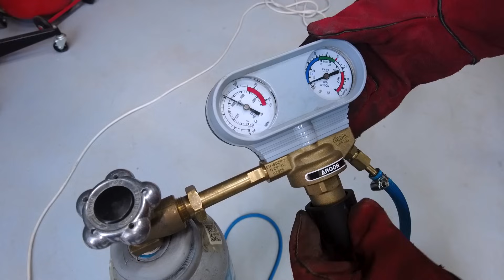Yarış Otomobilimizi Kestik ve Şasemizi 30 cm Kısalttık! İlk Yarışa 51 Gün Kaldı!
Sonunda büyük gün geldi! Bu bölümde Nissan Navara King Cab yarış otomobilimimizin şasesini kestik ve 30 santim kısaltarak yeniden birleştirdik. Böylelikle projenin en zor ve en büyük aşaması geride kaldı!

00:00 Bu Bölümde Neler Yapacağız?
01:06 Teaser
01:25 Şaseyi Keseceğimiz Alanı Nasıl Seçtik?
02:20 Açılmayan Civatalar Nasıl Sökülür?
03:43 Yakıt Deposu Hortumları Nasıl Çalışır?
04:33 Transanatolia 2021 Kars Sarıkamış Etap Anısı
05:16 Yakıt Deposunu,  Egostu ve Şaftı Söküyoruz
06:12 Üç Boyutlu Yazıcı ile Ölçüm Şablonu Yapımı
06:47 Şase Nereden ve Nasıl Kesilir?
08:47 Kesilen Șase Kaynağa Nasıl Hazırlanır?
10:45 Şase Nasıl Düzeltilir ve Ölçümü Nasıl Yapılır?
11:58 Şaseyi Birleştirip Yeniden Kaynaklıyoruz
13:45 Kapanış